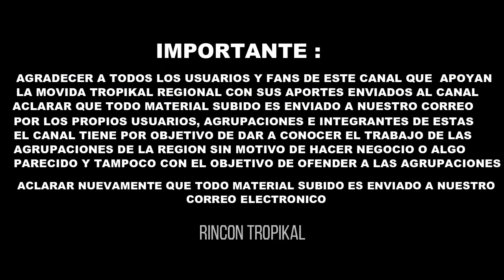Los Kumbiancheros - Maldito Dinero